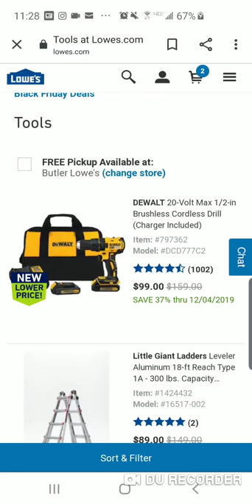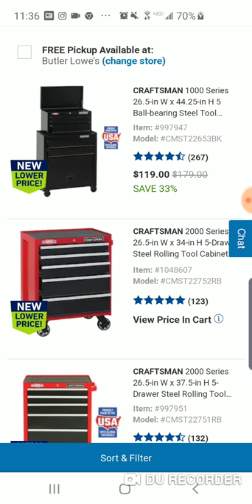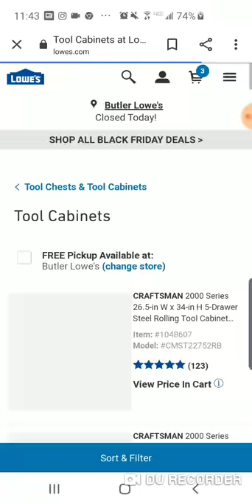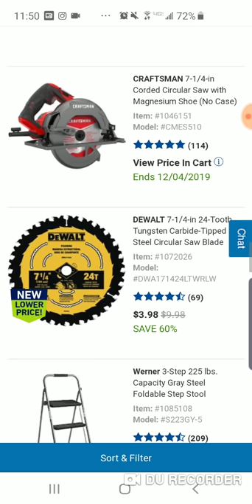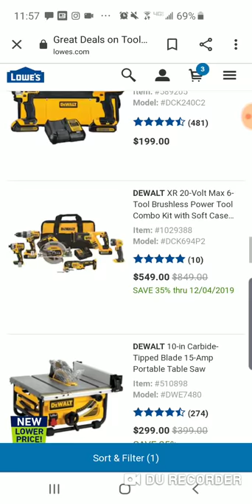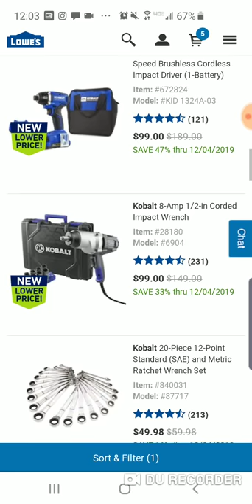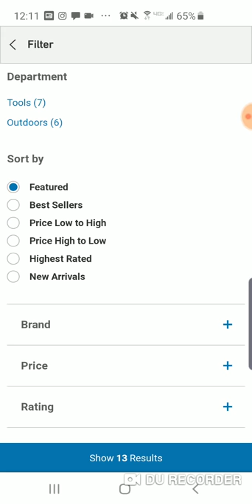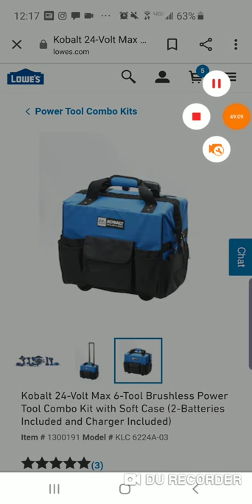LOWE'S BLACK FRIDAY DEALS 🎄🎄🎄